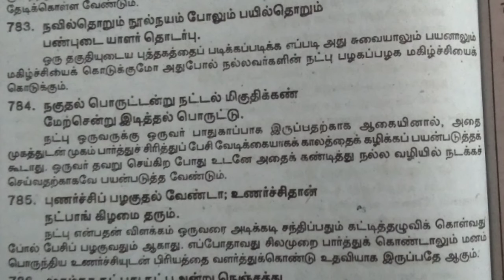குறள் எண்(781-785)மூலமும் உரையும் | Thirukural explanation in tamil | UyirEzhuthu.